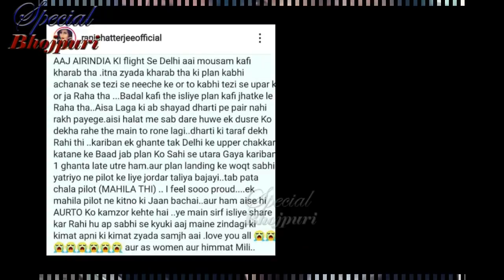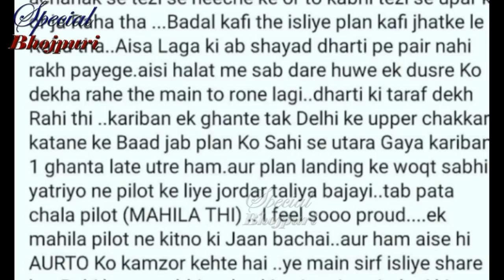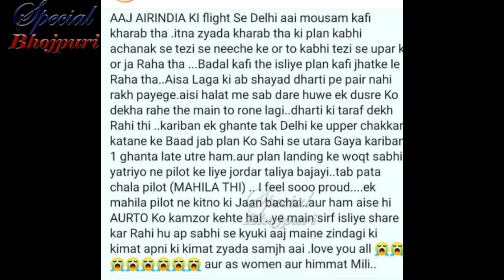मरते मरते बची रानी चटर्जी ....|| RANI CHATTERJEE